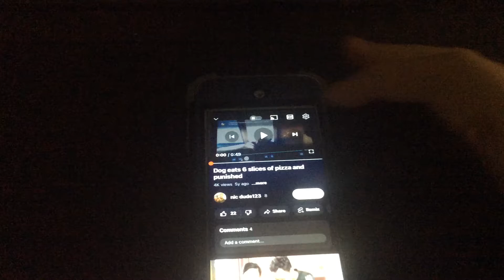Natalie eats 6 slices of pizza and punished